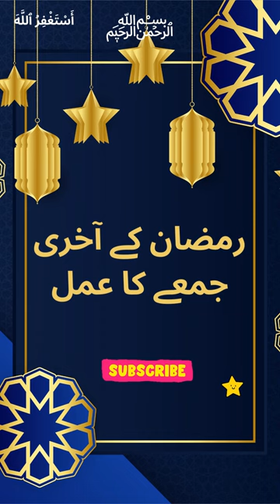Ramadan Kay Aakhri Jumma Ka Khas Amal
About Islam
Golden Words

Wazaif,
Islami Wazifa,
Islamic Wazifa,
Islamic Wazaif,
Best Wazifa,Quranic Wazifa,
Qurani Wazaif,
Qurani Wazifay,
Hadees,Hadees Sharif,Ahadees,
Hadith,Best Hadees,